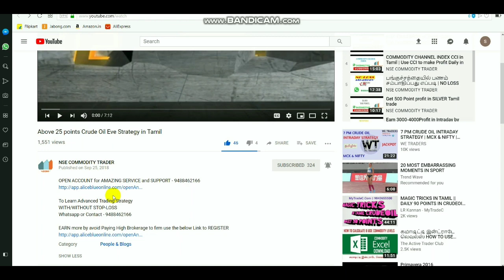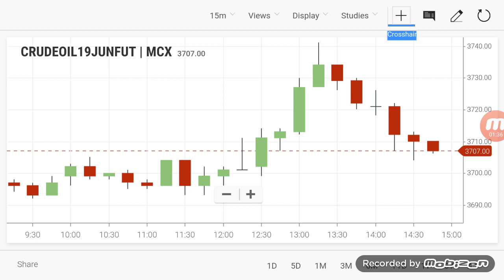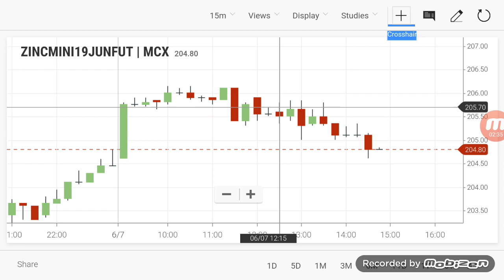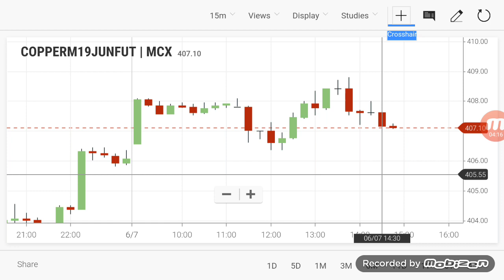Commodity Live Level | Crudeoil Intraday Breakout Range ,07/06/2019